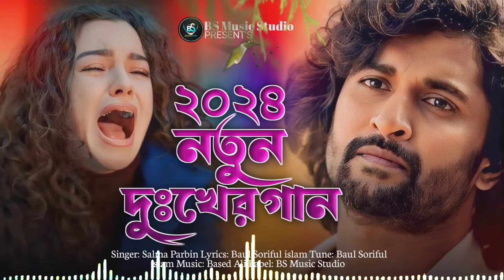তোর পিরিতে এত কষ্ট বারে বারে জীবন নষ্ট | Tor Pirite Ato Kosto | ২০২৪ নতুন কষ্টের গান | Salma Parbin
তোর পিরিতে এত কষ্ট বারে বারে জীবন নষ্ট | Tor Pirite Ato Kosto | ২০২৪ নতুন কষ্টের গান | Salma Parbin | টিকটক ভাইরাল গান | Bangali Superhit Dukher Gaan

Song : Tor Pirite Ato Kosto
Singer : Salma Parbin
Lyric & Tune : Baul Soriful Islam
Keyboard Player : Shahidul Islam
Label: BS Music Studio
PRODUCER: Shahidul Islam

                        ( OFFICIAL SONG )

                       🙏 Special thanks 🙏
                       💞 Shahidul Islam 💞

JioSaavn -
Gaana -
Wynk Music -
YouTube Music -
Hungama -

*অনমতি ছাড়া গান আপলোড করতে পারবেন ✅ ধন্যবাদ 🥰

This content is Copyright to Music and Video BK BHAI OFFICIAL . Legal action will be taken against those who violate the copyright of the following material presented!

Thanks.
                                     Bk Bhai
                        Chairman Of BK BHAI OFFICIAL

                  * B K   B H A I   O F F I C I A L *

Bangladesh Gan
Tiktok Vairal Song
Tiktok superhit Song
Sad Song